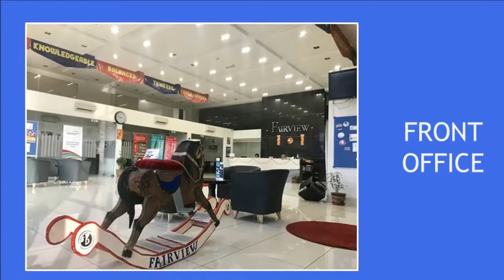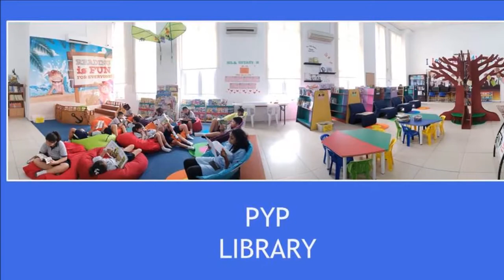Fairview Subang Campus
A video on the facilities that we offer in Fairview Subang Jaya